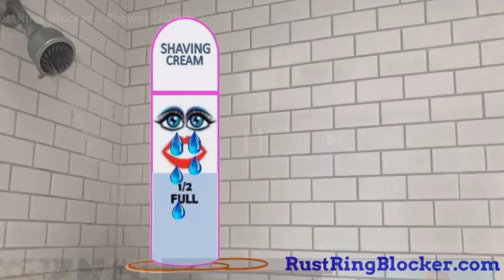rustring blocker ad